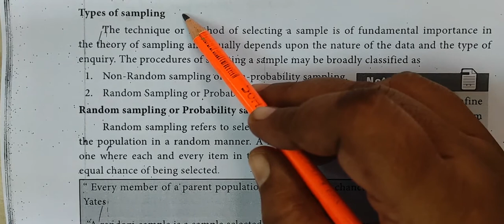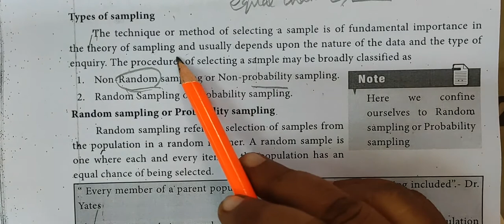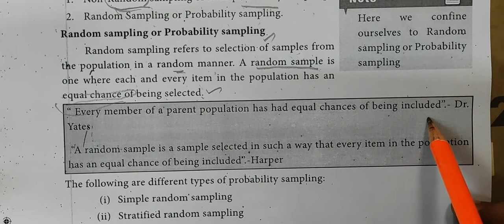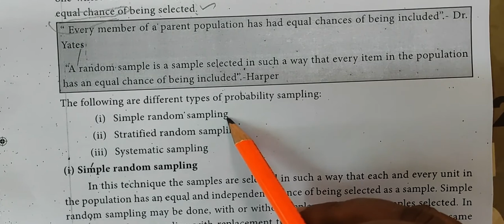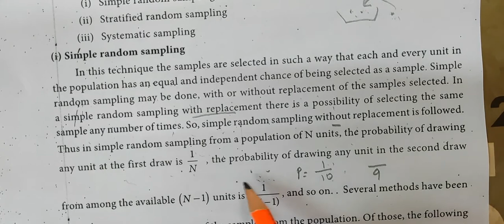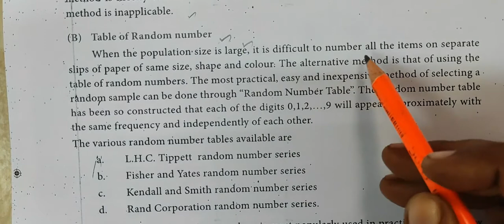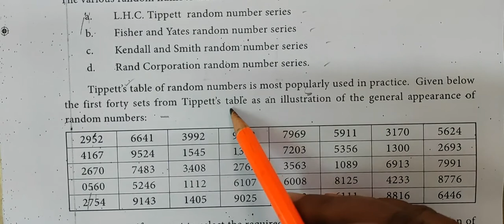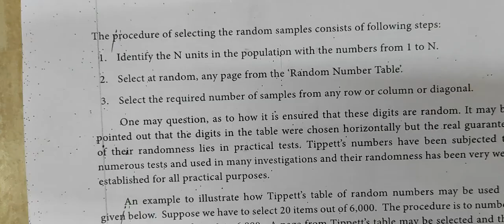12-BM [Simple random sampling ]8.Sampling techniques and Statistical Inference Gomathi maths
12-BM [Simple random sampling ]. 8.Sampling techniques and Statistical Inference # Gomathi maths and english